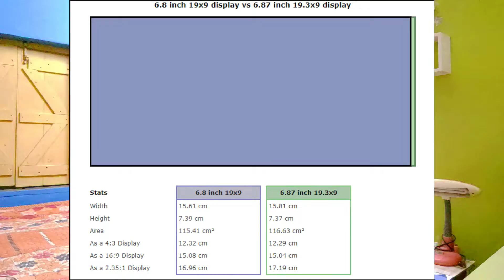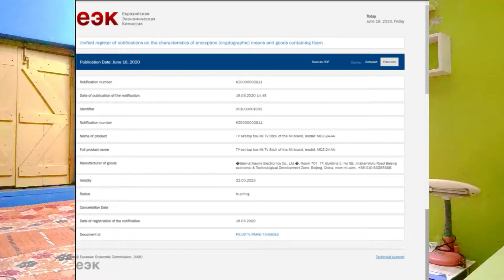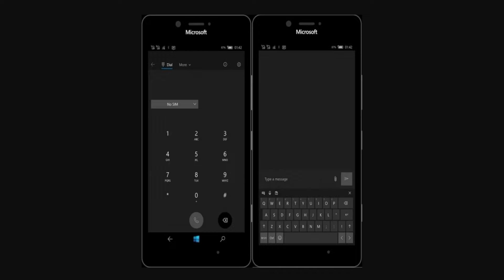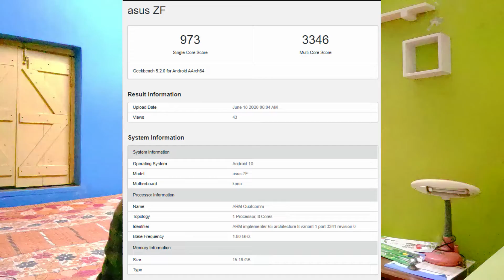Samsung Galaxy Note 20 Ultra l Micromax Comback l Snapdragon 865+ Benchmark l IPhone 12 5NM 5G Band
Samsung Galaxy Note 20 Ultra l Micromax Comeback l Snapdragon 865+ Benchmark l IPhone 12 5NM 5G Band

Hey Guys.
This is Tech News 12. Loads of information is there regarding smartphone leaks and in the Technology world, So do watch this complete video, Hope you guys will like it🔥🔥👍